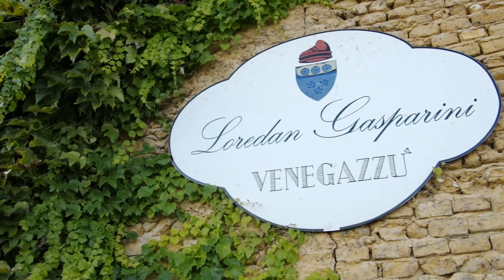Conte Loredan Gasparini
Video aziendale realizzato per l'azienda agricola Conte Loredan Gasparini di Venegazzù, Volpago del Montello - Treviso (Italia)
Regia: Nicola Marchesin per Cherry Penny Media Arts